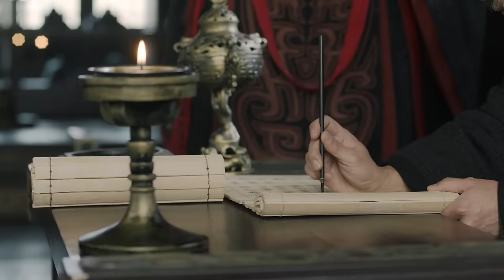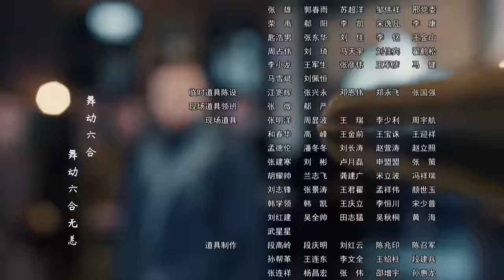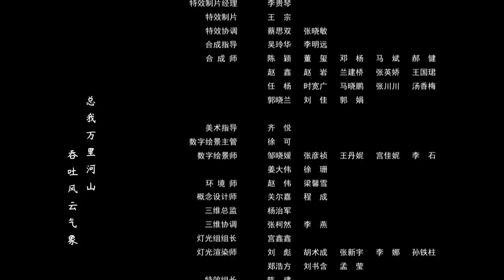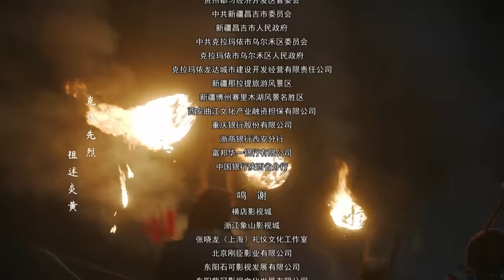【ENG SUB】大秦賦 50丨Qin Dynasty Epic 50（張魯一、段奕宏、李乃文、朱珠、辛柏青、鄔君梅）